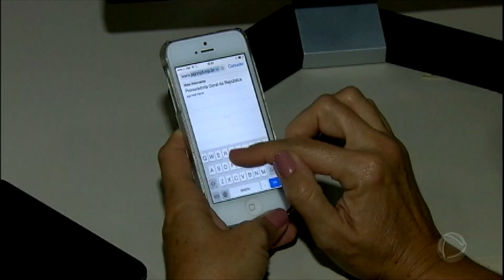Entenda detalhes da reforma política e o que muda na próxima Eleição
Na reportagem do Jornal da Record, entenda o que foi aprovado na reforma política.